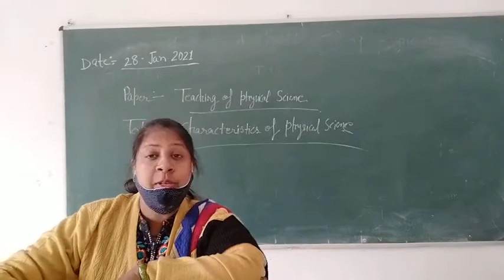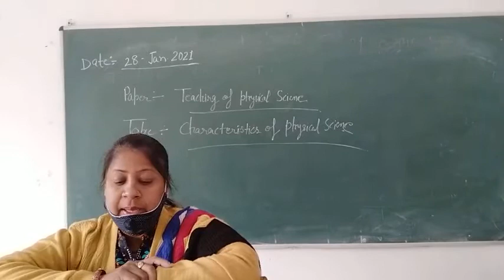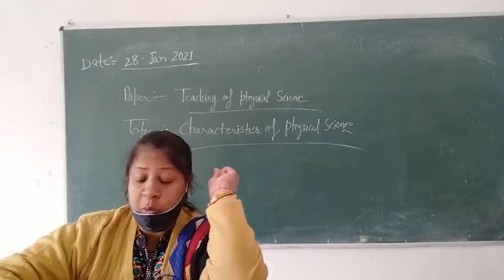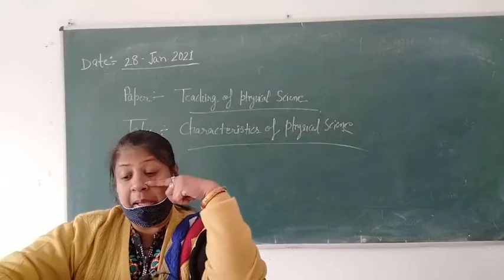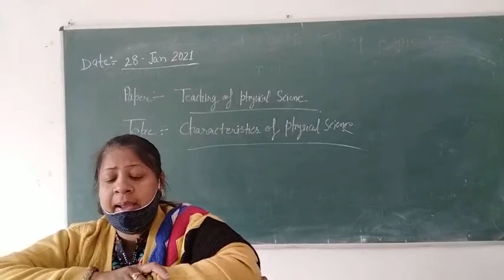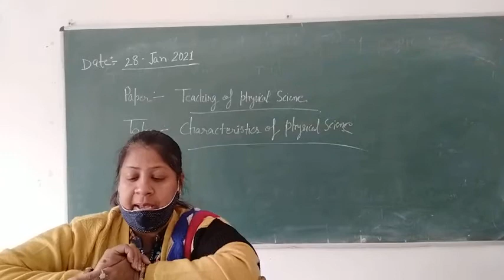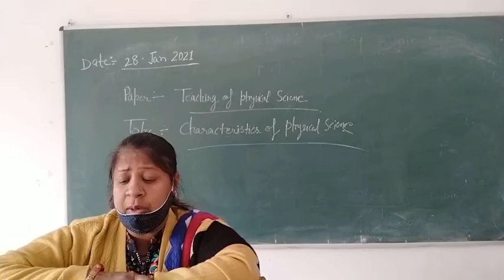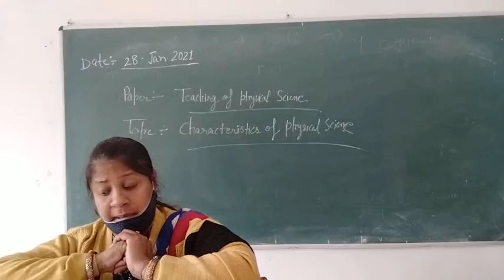Characteristics of physical science